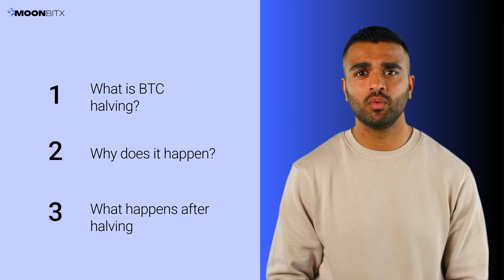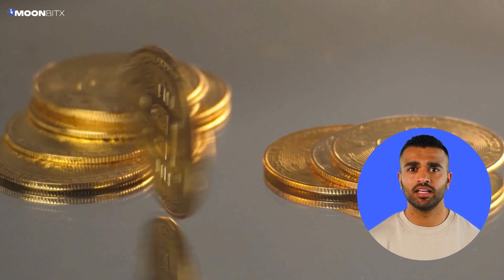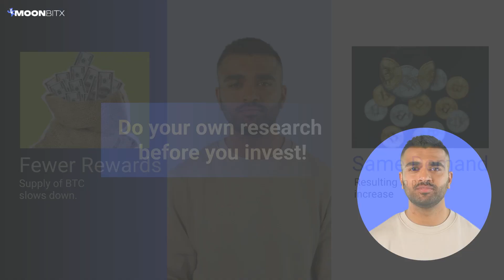What is Bitcoin Halving? 🤔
Every four years, Bitcoin undergoes a game-changing event called halving. But what is it, and why does it matter? 🤔

Join us as we break down the basics of Bitcoin halving, its impact on miners, and how it shapes the future of the crypto market. 📉📈

Don’t miss out on insights that could sharpen your crypto knowledge! 💰✨